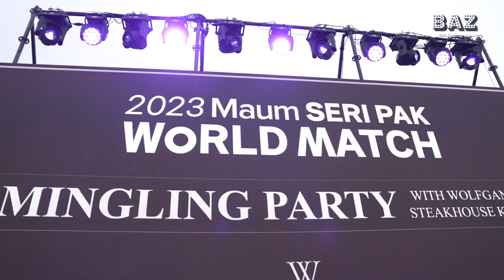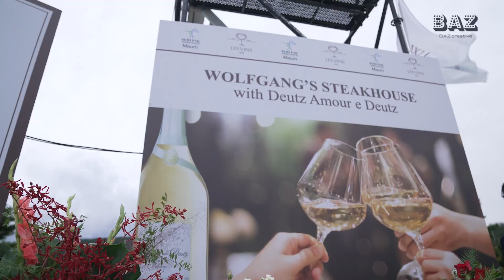[박세리 월드매치 특별편] 월드매치 마지막 이야기 - 2023 Maum SERI PAK World Match (Official)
다음주 부터는 본편으로 만나요~^^

제작: 바즈 크리에이티브